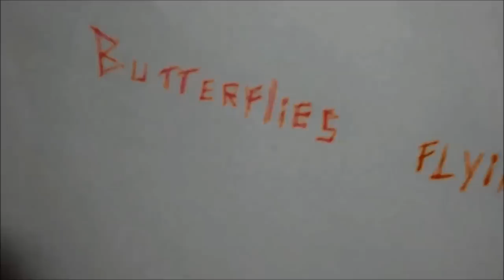Grimes - Butterfly (video)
Lyrics:

Big beats, black cloud
Get it wrong, get loud
Write a song, get down
And everyone will know
And everyone can go

Oh, then, get lost
Take a shit, maybe not
Let's sing good, he's fine
Everything you know
And everyone should go
Oh-oh-oh-oh

I don't know need to know
So, do know you want to?
Am I just right? (Is it just right?)
Can you see the enemy just isn't me?
Oh, it is perfect
It could be anything out there
Butterflies flying in the air

Oh, no, it came
Higher than an aeroplane
Don't know this song
Sweeter than a sugar cane
Why you looking for a harmony?
There is harmony in everything
It's a butterfly who waits for the world

Why don't we get caught?
Quit and sell livestock
Heck, get an old body
Got you moaning slow

Big bird, dimming
Wish I could save them
Don't know, no plan
Everyone can go
And nobody can know

So, do you want to?
Am I just (am I just?)
Oh, baby, it is perfect

It's a butterfly who waits for wind
To fly away

If you're looking for a dream girl
I'l never be your dream girl
Living in the real world
Looking for a dream girl

To fly away